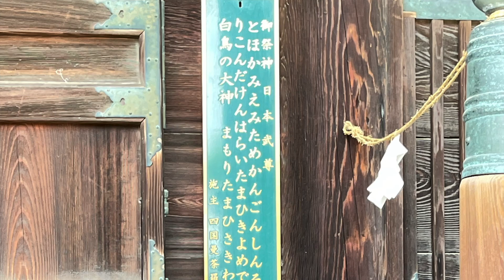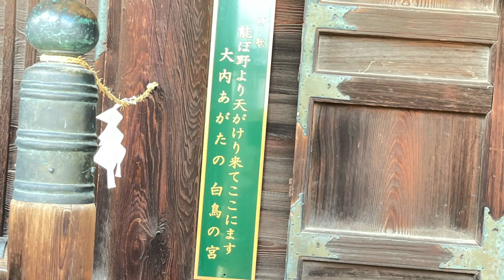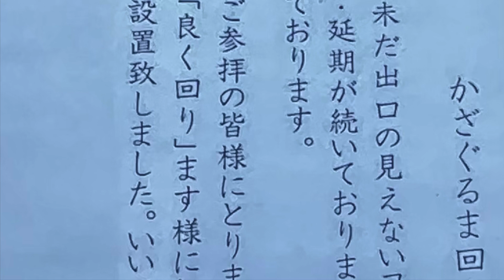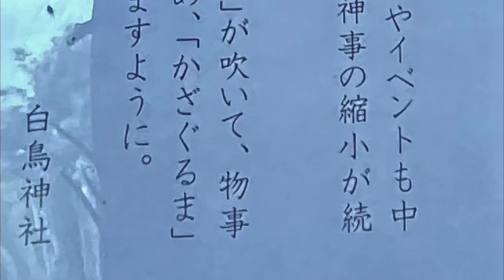⛩白鳥(しろとり)神社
ヤマトタケルノミコトが三重の能煩野(のぼの)で薨去(こうきょ)された時、巨大な白い霊鳥(八尋白智鳥 〈古事記〉）となって、望郷の地・大和へ向かって飛び立ったと言われています。

瀬戸内海に臨む広大な松林を抱き、また境内の一角にある風車(かざぐるま)や威容を誇る大楠が、五月の薫風に吹かれながら、ふさわしい佇(たたず)まいを見せていました。

また松平頼重公が奉納された後陽成天皇皇子 御筆による扁額など、随所に歴史と風格を感じさせるお宮でした。

『能煩野より天翔けり来てここに坐す大内県の白鳥の宮』
(昔、東香川のこの地方は大内村と呼ばれていたそうです)

ちょうど居合わせた絵手紙の先生が「しろとりですよ」と教えて下さいました。

これは、当時の白鳥は現在のハクチョウ以外にも、白鷺など白い鳥全般を指したため、白鳥(ハクチョウ＝シラトリ)に限定されないためと思われます。
また地域的にツルは、関西地方には渡りにやってこないためもあり、そういう生物学的な分類ではなく「白い霊鳥」という意味の「しろとり」だと思います。

後半の、青い苔に映える稲荷社の鳥居も、神秘的で圧巻でした。

(iMovieの手ブレ防止機能で、逆灯籠のほうに歪みが生じてしまいました。お見苦しい点をお詫び申し上げます。編集、まだまだ未熟ですが、今後に向けてがんばりたいと思います。引き続きよろしくお願いいたします)

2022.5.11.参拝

使用チェンバロ曲
フランソワ・クープラン作曲
恋のナイチンゲールより
演奏 ロゼーテ  2002年